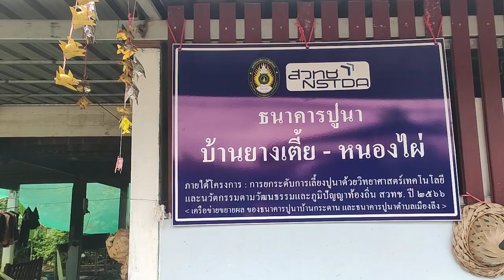มีใครมาถึงหน้าบ้านแต่เช้าออกไปดู